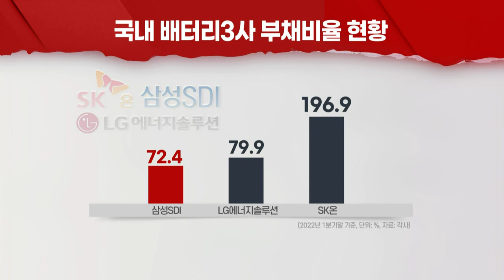질적 성장 강조했던 삼성SDI, 美투자 나선 이유는? (20220525)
삼성SDI-스텔란티스, 美 배터리 JV 투자 계약 체결
- 인디애나주 낙점... 스텔란티스 생산 전초기지 역할
- 삼성SDI, 美 생산거점 첫 확보... USMCA 대응 가능
- 1.6조 투자해 JV 지분 51% 취득... "투자액 확대 가능"